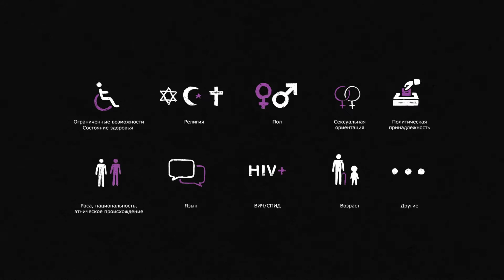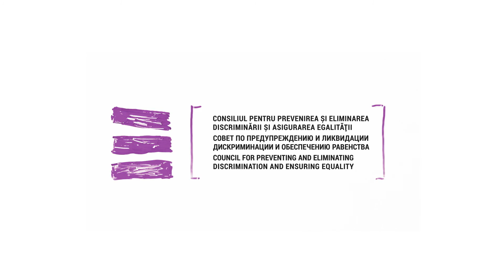Социальный ролик: "Что такое дискриминация?"